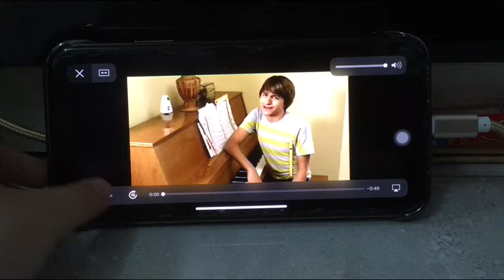Fred The Movie - Somebody Call 911 - Xem video clip Zing Mp3.mp4